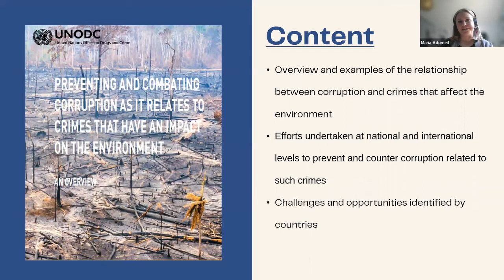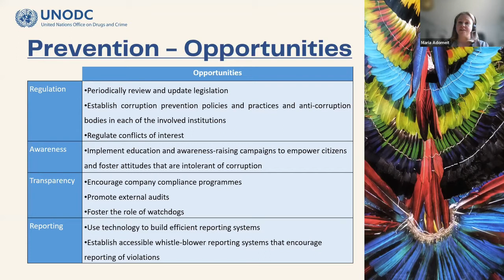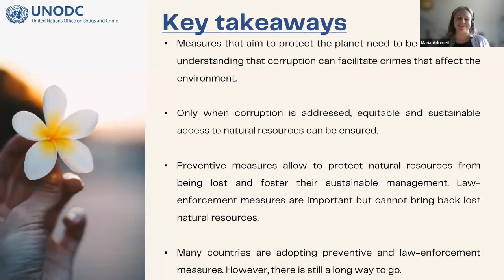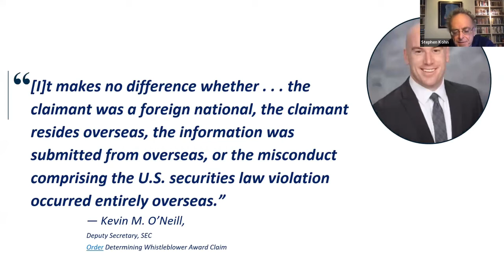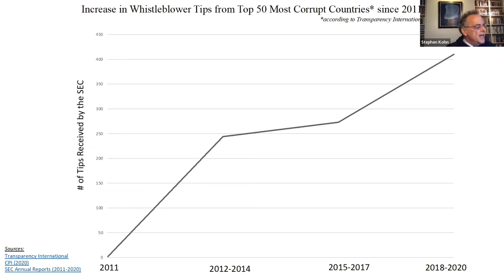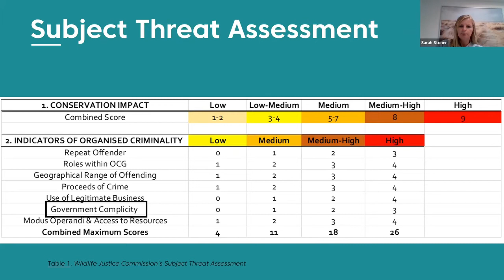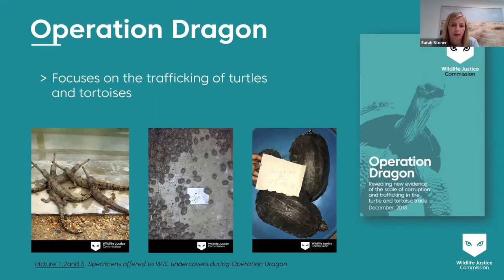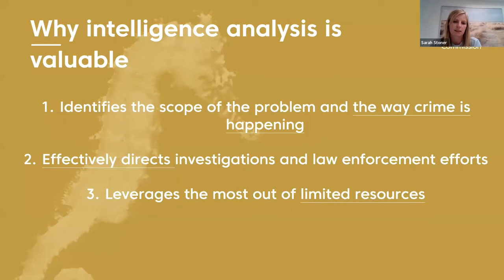Avenues to Tackle the Corruption that Enables Environmental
The third virtual panel discussion on environmental crime and corruption was successfully delivered on 24 March. The final event of the three-part series was organized by the International Anti-Corruption Academy and the Wildlife Justice Commission, with the support of external partners from different sectors and backgrounds around the globe.
To conclude the series, experts have presented concrete avenues to tackle this global issue. As stressed in previous panel discussions, any strategy willing to address environmental crime must target the corruption that enables it. This event underlined the challenges faced by law enforcement in investigating the nexus between environmental crime and corruption and discussed the key best practices to target these crimes.